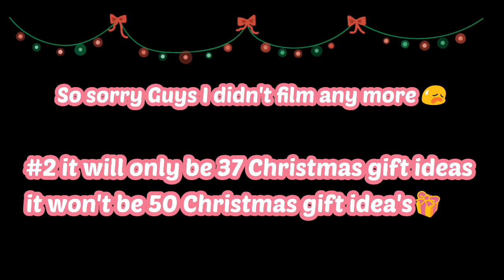50 Christmas 🎄🎁gift ideas that your family or friends will Love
Hello

FAQ

Name = Rachelle 🌙
Age = 13❤
what camera do u use = 8 max 3🌈
what do you use to edite = Vllo
Are you a Christian = Yes I am